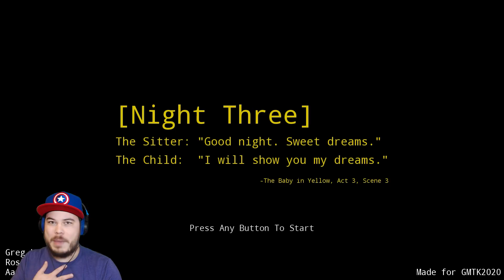I AM BABYSITTING A DEMON BABY!! | The Baby in Yellow (ENDING!)